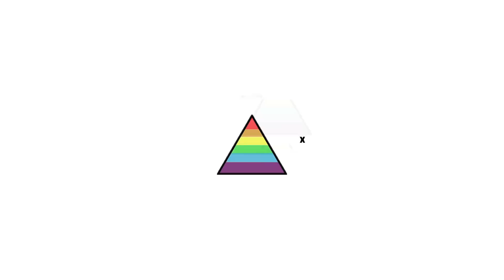SHAKIBH BRINGING OUT MY FULL ADHD :))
Our hero shows us how good his healing skills are. As we see, they are beyond reality.